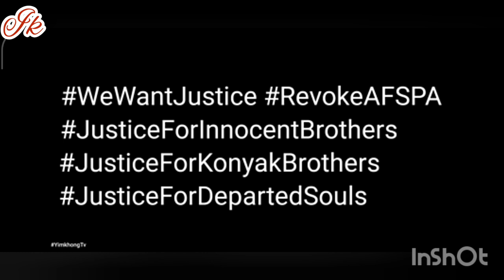we want justice for konyak brother